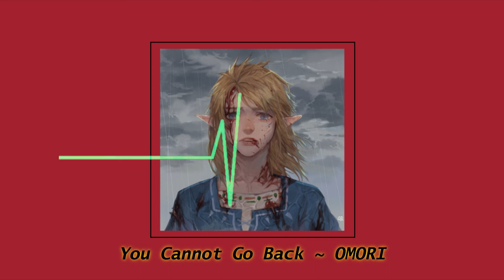pov: you're the chosen one and you failed ~ vgm playlist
The prophecy said you would vanquish evil and save the world. Your friends, your family. They all depended on you. So, how... How did it all come to this?

I might not reply to each one, but I’ll most certainly read them ^-^ take care you all.

This is a personal playlist for me. I've recently realized that I'm not the "chosen one." We all see ourselves as the main characters of our stories, and that the world’s story revolves around us. But that's not the case. However, it just leaves more room to cut your own path, shape your own destiny. Everybody can't be the chosen one, but anyone can be a self-chosen one.

Timestamps:
00:00 - Small Shock ~UNDERTALE~ Toby Fox
00:28 - Reflection ~Celeste~ Extremely OK Games
06:22 - Love Lost ~Castlevania: Lords of Shadow~ Konami
07:47 - loneliness ~Arknights~ Hypergryph
09:54 - Noble Requiem/Cruel Reality ~Dragon Quest V [PS2]~ © Square Enix
12:03 - A Broken World ~Final Fantasy VII Remake~ © Square Enix
13:16 - Sealed Vessel ~Hollow Knight~ Team Cherry
19:02 - One Who Craves Souls ~Demon's Souls Remake~ Sony Interactive Entertainment
23:30 - "Leave me... Save yourselves... If you can..." ~Fire Emblem Awakening~ Intelligent Systems/Nintendo
24:04 - "Run all you like, you can't escape fate!" ~Fire Emblem Awakening~ Intelligent Systems/Nintendo
25:28 - Sorrow ~Chrono Cross~ © Square Enix
26:07 - Those Imprisoned By Fate ~Chrono Cross~ © Square Enix
27:49 - Dancing Mad ~Distant Worlds II: More Music from Final Fantasy (beginning and ending only with organ solo cut out)~ ℗ 2010 AWR Music Productions, LLC
36:34 - Shadowlord ~NieR~ © Square Enix
41:57 - Last Day ~The Legend of Zelda: Majora's Mask~ Nintendo
44:05 - You Cannot Go Back ~OMORI~ Playism/OMOCAT
46:49 - List of the Dead Song ~Jackbox (Trivia Murder Party 2)~ Jackbox Games
48:51 - Link's Memories: Despair ~The Legend of Zelda: Breath of the Wild~ Nintendo

The character is Link from The Legend of Zelda: Breath of the Wild. Art is by edworld0203 and tsugumi_pp, whose twitter account seems to have been deleted.